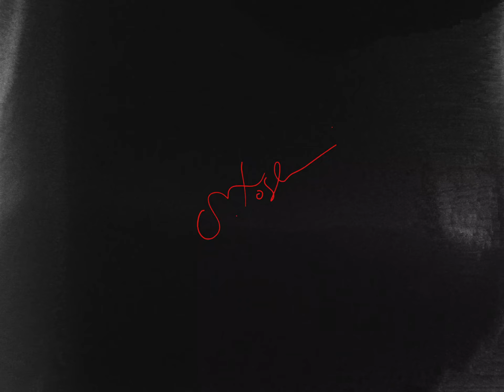UNFAMOUS | Moshtari Hilal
Episode 7
Moshtari Hilal is a visual artist living in Hamburg and Berlin, who has devoted herself to the artistic path of analog drawing. Her work is shaped by the (self)portrait and family archive. While her process begins with the personal as a resource, it involves as well academic research and engagement with the public, in form of lectures, essays, artist talks, interviews and social media. She describes her artistic practice as reconciliation with shame and negated beauty. Moshtari Hilal is also co-founder of the global interdisciplinary research collective AVAH (Afghan Visual Arts and History) and co-creator of Studio Hilal, a platform dedicated to prints on textiles on the nexus of art and fashion.

Director: Lara Fritz and Hanna Kaunicnik
Creative Direction: Anouk Jans
Assistent: Ekin Kayhan

You are an unfamous talent too? Submit your story